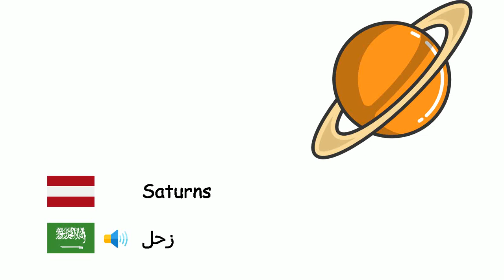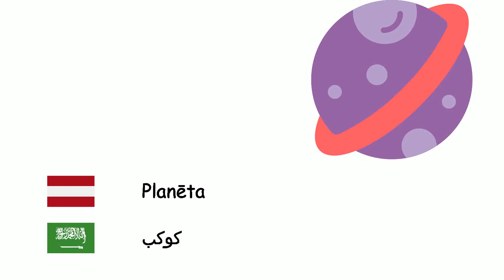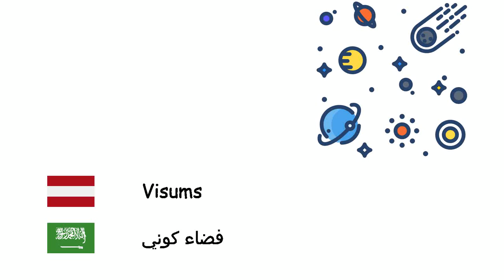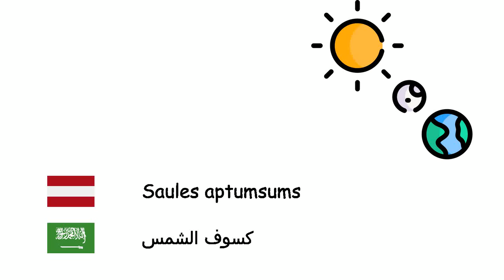Astronomija (Arābu valoda) (lv-ar)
Fone TV
lv-ar-16
علم الفلك (اللغة العربية)
Merkurs - عطارد
Venera - الزهرة
Zeme - الأرض
Marss - المريخ
Jupiters - المشتري
Saturns - زحل
Urāns - أورانوس
Neptūns - نبتون
Plutons - بلوتو
Saule - الشمس
Mēness - القمر
Planēta - كوكب
Zemes mākslīgais pavadonis - قمر اصطناعي
Zvaigzne - نجم
Galaktika - مجرة
Visums - فضاء كوني
Saules sistēma - المجموعة الشمسية
piena ceļš - درب التبانة
Melnais caurums - ثقب أسود
Miglājs - سديم
Meteorīts - حجر نيزكي
Lielais sprādziens - الانفجار العظيم
Komēta - مذنب
Zvaigznājs - كوكبة
Saules aptumsums - كسوف الشمس
Mēness aptumsums - خسوف
Gaismas gads - سنة ضوئية
Orbīta - مدار
Kvazārs - نجم زائف